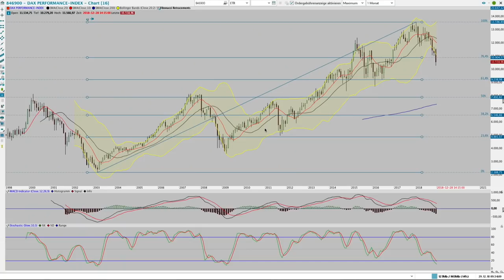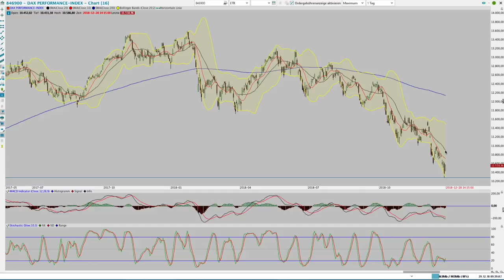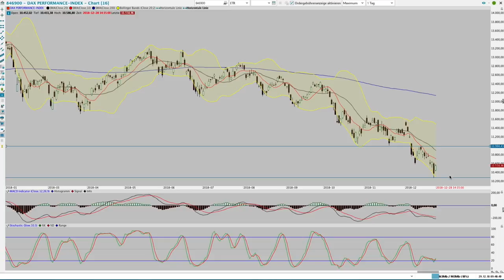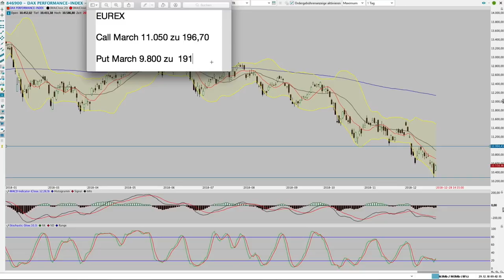DAX Analyse mit Ausblick 29 Dez